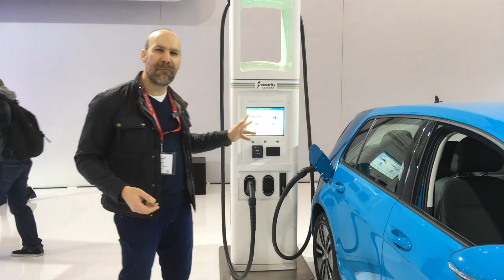Volkswagen and Electrify Canada Charging Stations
The future of the automotive industry is electric vehicles. Check out this video to learn more about Volkswagen and Electrify Canada charging stations.

Volkswagen Waterloo was founded in 1973 as Auto-Haus Waterloo. We are proud to have been part of Volkswagen's history in Canada. In the mid 90's, the name was changed to Volkswagen Waterloo. We emphasize teamwork among all departments with everyone's goal being to exceed your expectations. We look forward to assisting you with your automotive needs.